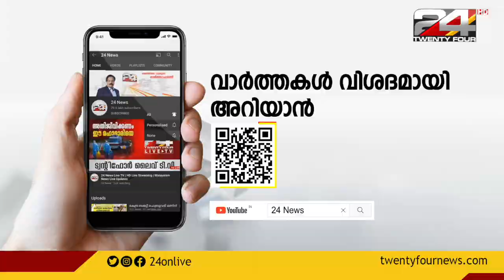ഭക്ഷണം കഴിക്കാനെത്തിയ അഞ്ചംഗ സംഘം ഹോട്ടലുടമയുടെ പെണ്മക്കളെ ആക്രമിച്ചതായി പരാതി